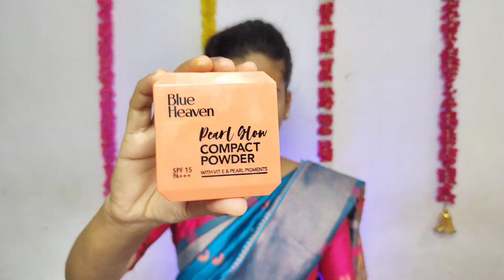गणेश चतुर्थीसाठी मेकअप कसा करावा ? | Makeup For Ganesh Chaturthi | Pranita Parab | Marathi